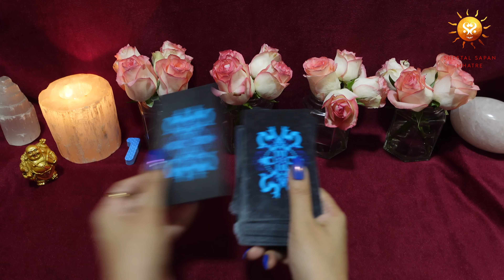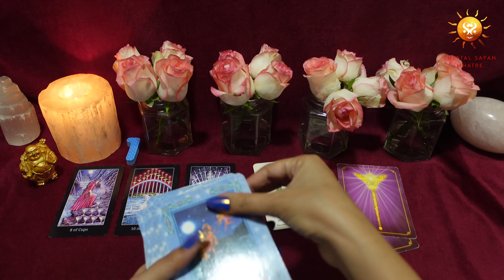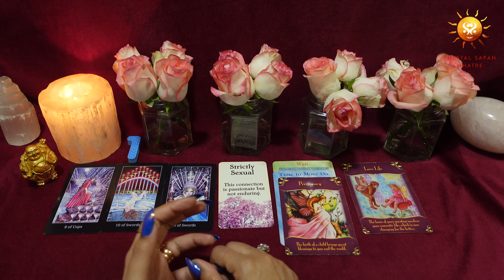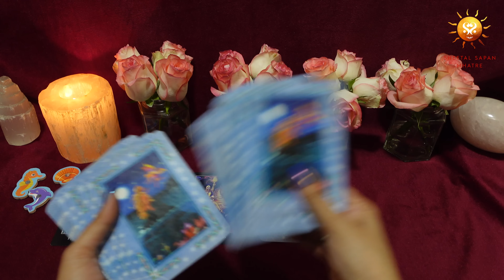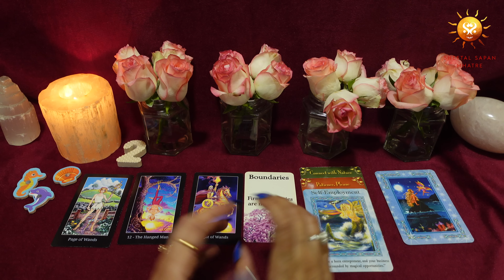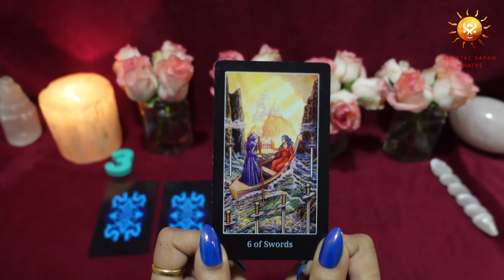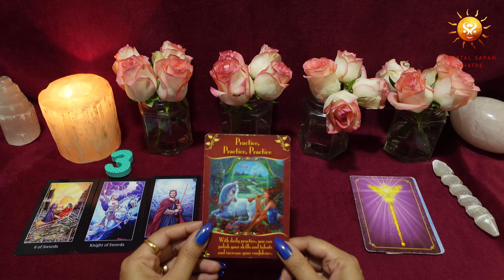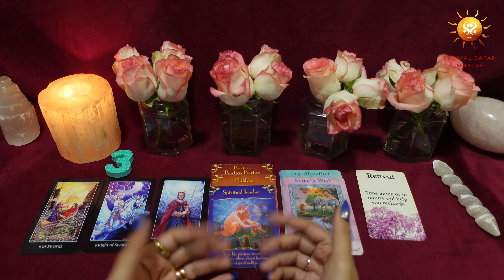Pick a card 🌞 Weekly Horoscope 👁️Your weekly tarot reading for 15th to 21st January 🌝 Tarot Reading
Pick a card 🌞 Weekly Horoscope 👁️Your weekly tarot reading for 15th to 21st January 🌝 Tarot Reading 2024

Are you excited to know what new the upcoming week has got for your life to fill with? Let's ask your cards about week ahead. I can sense fantastic surprises and blessings that awaits you. Hello, my name is Sheetal Sapan Mhatre, and I'd like to welcome you to your weekly tarot reading and psychic prediction on your love life, finances, profession, and much more. Get ready to see what happens in the coming week. So end the wait and pick a card to reveal your weekly horoscope.

⏳ Time stamp :- 00:00
(Pile 1️⃣ ) Laughing Buddha :- 01:11
(Pile 2️⃣ ) Set of Sea Fishes :- 08:51
(Pile 3️⃣ ) Selenite Wand :- 16:04

The video includes messages via :
*Tarot cards*
*Angel cards*
*Oracle Cards*
*Laughing Buddha*
*Set of Sea Fishes*
*Selenite Wand*
*Universe Message*

6) How the year 2021 is going to be | Pick a card| Blessings | Good news| Which God Goddess with you?